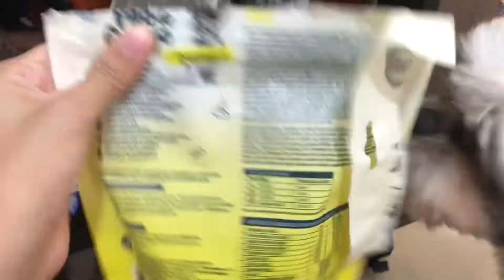MOSTRANDO MEUS ANIMAIS DE ESTIMAÇÃO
Salve parceria, no vídeo de hoje mostrei para vocês TODOS os meus ANIMAIS DE ESTIMAÇÃO. Entre eles: cachorro, esquilo e ratos. Contei um pouquinho sobre cada um.
Deem sugestões de vídeo que ficarei muito feliz!

Deixem a pergunta de vocês com a PEPPARESPONDE ai embaixo que estarei respondendo em um futuro vídeo.